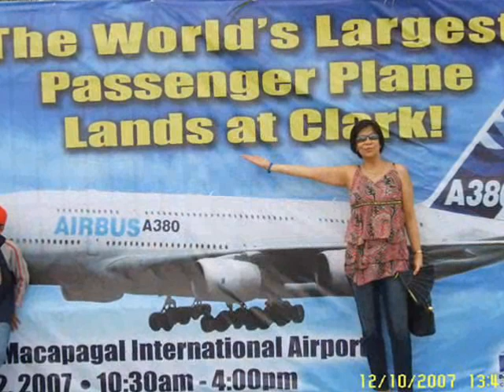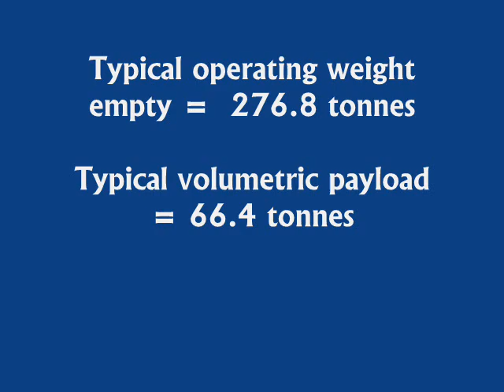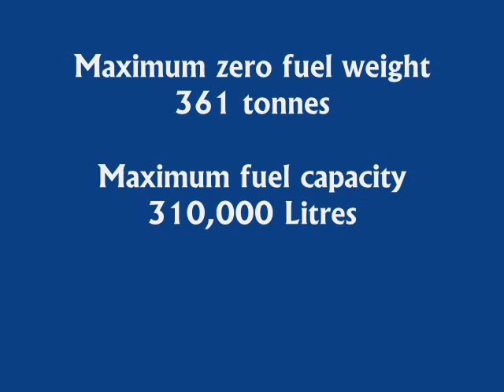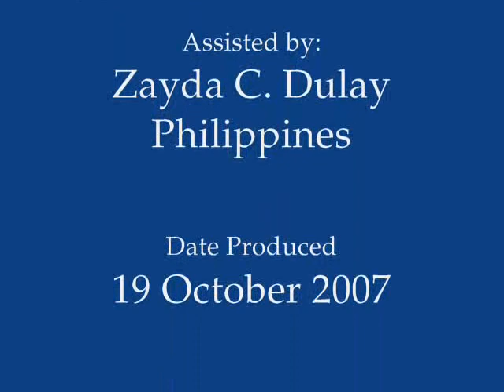The Airbus 380 Lands in Clark Field !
A short video clip containing amateur photos of the Airbus A380 when it visited Clark International Airport, Pampanga,Philippines last 12 Oct 2007 during its Proving Flight in the Asia-Pacific Region.  Video contains some technical,marketing and general information about the Airbus A380 which were taken from the Airbus webiste.